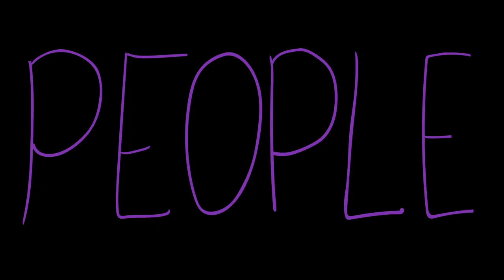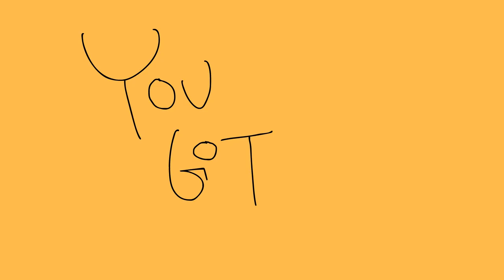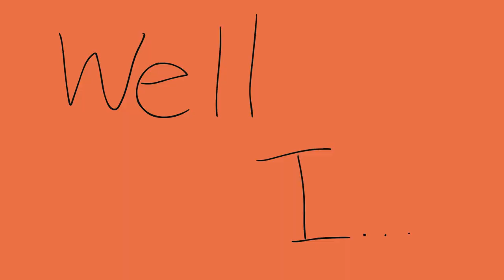Randy Newman - Short People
It's a short world, live life to it's fullest.

I storyboarded this last week, and I decided to challenge myself to finish at least 90% of the cartoon within one day. The program I animated this, Flash, really didn't enjoy this cartoon, as it liked to crash quite a bit, but luckily I managed to finish all of the animation sometime around 1 am. It's fun to do cartoons in a short period of time. Short people got no reason!